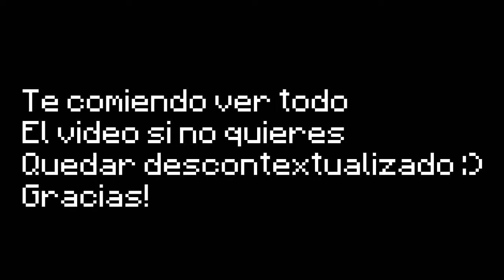PORQUE NO SUBI VIDEOS + COMO TE BANNEAN POR ERROR EN UHC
ツ Holaaaa ツ

Espero sea de tu agrado este video Y nos vemos! adiu :)

Espero que este video te halla gustado muchooo :D si tienes preguntas o sugerencias hazmelo saber en los comentarios, criticas negativas o positivas haran que el canal crezca :3

Quieres Jugar Con Migo?
👉Skype: Hurlop
👉Skype: Dfml

👉Colombia

👉17 añitos :P
👉Dfml tiene 16 años XD

👉Fraps v3.4.6 (hay una version mas actual pero esta me va mejor)

Tu Pc?
👉Procesador: Intel Core 2 Quad Q8400 @2.66GHz (Sin Overclock)
👉Memoria Ram: 8GB DDR3 1333MHz
👉Disco Duro: 250GB 7200rpm
👉Teclado:Genius KB-G200 (Gamer)
👉Mouse:Baogi (Gamer Tambien)
👉Pantalla: Samsung SyncMaster940nw 1440*900
👉Tarjeta De Video: nvs 300  DDR3 Low Profile

Dfml:
👉Procesador: Intel Core 2 Quad Q6600 @2.44GHz (Sin Overclock)
👉Teclado:Dell
👉Mouse:Mega(gamer)
👉Pantalla: L197 wide Think Vision

Cuantas Megas tienes?
👉935KB/s = 7-8 Megas
👉444KB/s = 4 Megas Dfml

Servidores en los que SIEMPRE juego:
➳play.cubecraftgames.net
➳mc.hypixel.net
➳us.oc.tc
➳hivemc.eu

Ḡя@ḉ☤@﹩ ℙ☺ґ ✔εя €ℓ Ṽїḓℯø :Ḏ